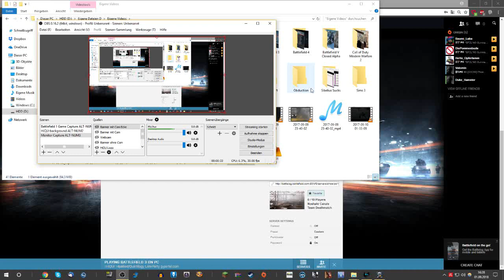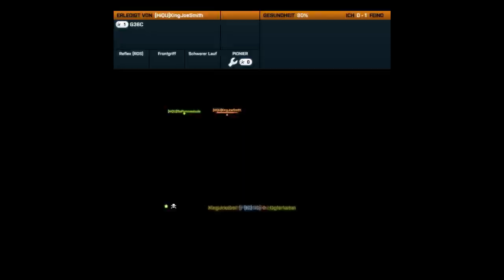Let's Play Battlefield 3 #016 [Deutsch] [HD] - LAN - Noshahr Canals TDM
=HiQU= Hijakked/Quintilogy
Gameplay mit Simon, Baumi, Sebi, Christian, Johann, Holger und Jonas von der =HiQU= LAN-Party 2018
Battlefield 3